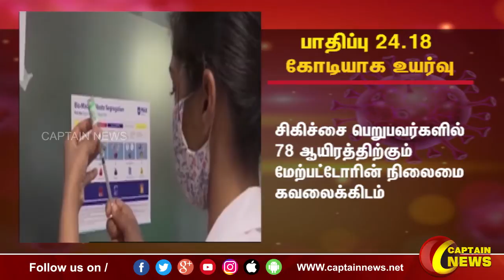உலகம் முழுவதும் கொரோனா தொற்றால் பாதிக்கப்பட்டோர் எண்ணிக்கை 24 கோடியே 18 லட்சத்தை கடந்துள்ளது.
உலகம் முழுவதும் கொரோனா தொற்றால் பாதிக்கப்பட்டோர் எண்ணிக்கை 24 கோடியே 18 லட்சத்தை கடந்துள்ளது. CaptainNews CaptainSeithikal​​​​